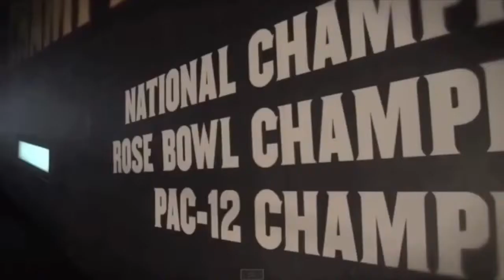Asu Pump Up!! (ASU Nation)